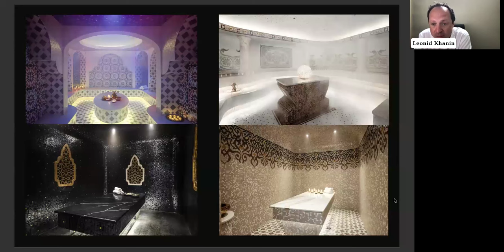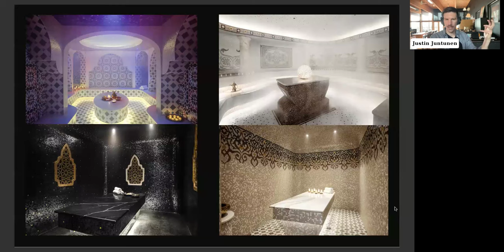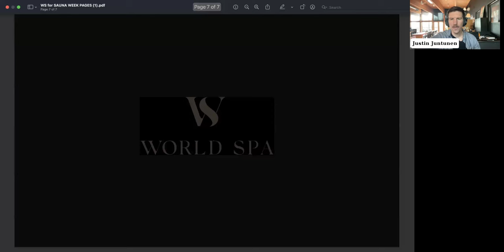Navigating the Most Common Roadblocks of Building a Bathhouse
It’s easy to feel like there’s a maze of details in the way of getting your bathhouse, public sauna, or spa built. In fact, navigating the red tape is one of the biggest challenges we hear from aspiring sauna entrepreneurs.

That’s why we’re providing some priceless insight into this common difficulty from an expert in the field. Join us for this interactive discussion with Leonid Khanin, Co-Founder & Design Director for World Spa NYC which is Brooklyn’s premier wellness sanctuary.

Leonid has more than 20 years of expertise leading multifaceted teams in notable architecture and design projects and is renowned for his visionary strategies and inventive problem-solving abilities. The hurdles ahead are worth solving, and we are here to help.

PANELIST: Leonid Khanin, Co-Founder & Design Director, World Spa NYC

World Spa is Brooklyn’s premier wellness sanctuary. Leonid has more than 20 years of expertise leading multifaceted teams in notable architecture and design projects and is renowned for his visionary strategies and inventive problem-solving abilities. His portfolio boasts an array of ambitious ventures ranging from wellness retreats and cultural institutions to hospitality establishments and corporate complexes. A dynamic influencer at the intersection of design, technology, experiences, and wellness, Leonid consistently drives innovation and excellence.

HOST: Justin Juntunen, Co-Founder and CEO, Cedar and Stone Nordic Sauna

 In this conversation, you will hear about:
- 8:45 - World Spa Today
- 37:48 - World Spa Started
- 48:34 - Design Process and Hurdles

Resources:
- Design Resource -- A resource by the Hydrothermal Initiative, The Guide to Hydrothermal Spa & Wellness Development Standards was created to provide design and building guidelines for hydrothermal areas (also known as “wet areas”) in spas and private residences. Hydrothermal bathing (including saunas, hammams, steam rooms, hydrotherapy pools, etc.), with its benefits of cleansing, detoxifying, and improving the immune system, dates back thousands of years and is one of the most ancient spa practices.

Check out some of the work for the creative businesses that have been started by our friends and partners who are launching experiences throughout the USA, from small towns to nature retreats and AirBnBs to full-scale urban bathhouses.

- Travis and Leigha Norman, Silvae Spiritus Forest Bathing Retreat

Snag a spot in our upcoming webinars

If you are a business owner, entrepreneur, or interested in joining this movement, we invite you to learn more about the Sauna Business Accelerator program